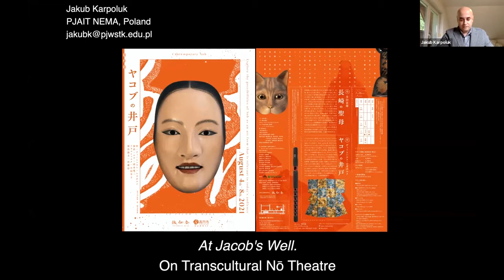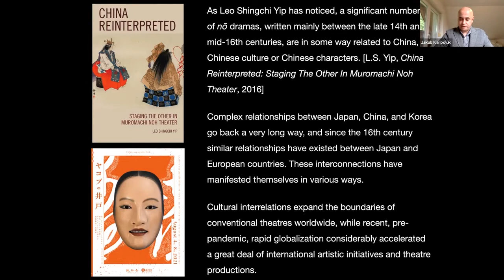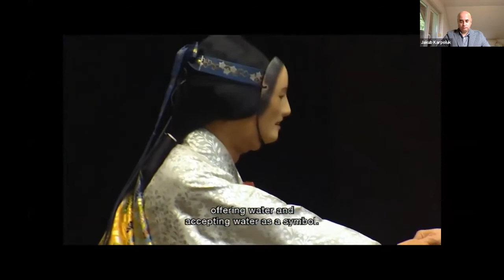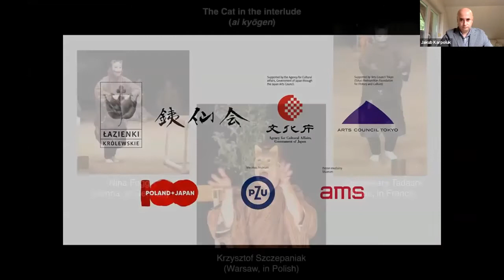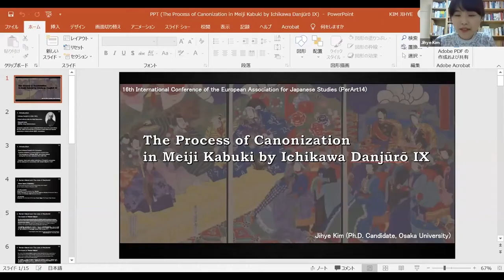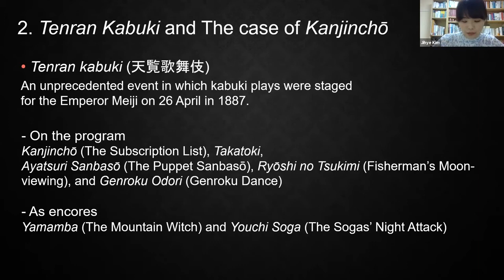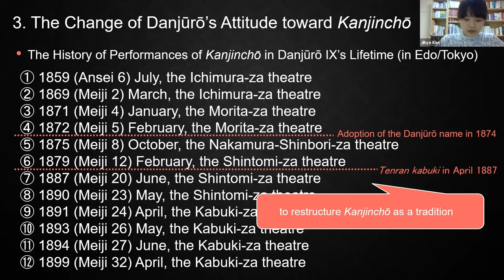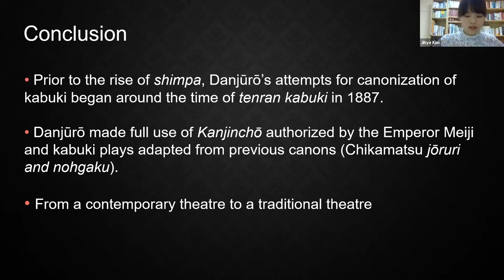EAJS2021 PerArt14 Questioning Traditions